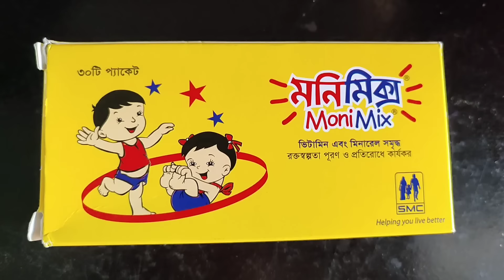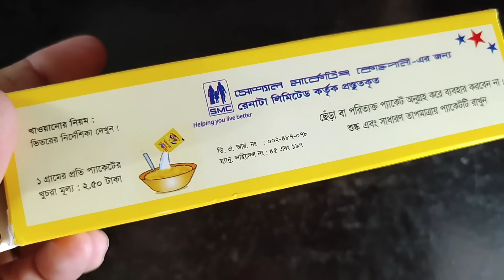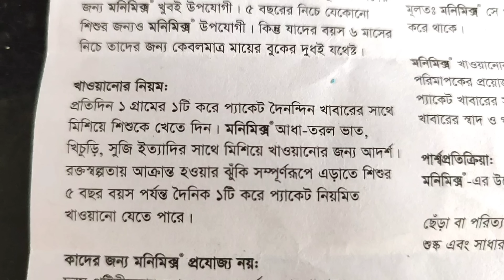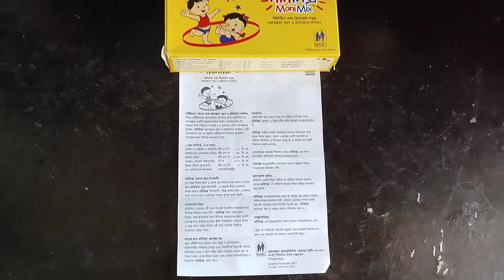৬ মাস থেকে ৫ বছরের বাচ্চাদের মনিমিক্স খাওয়ানোর নিয়ম। মনিমিক্স সবধরনের বাচ্চাদের খাওয়ানো উচিত নয়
৬ মাস থেকে ৫ বছরের বাচ্চাদের মনিমিক্স খাওয়ানোর নিয়ম। মনিমিক্স সবধরনের বাচ্চাদের খাওয়ানো উচিত নয়

আমার সাথে সরাসরি যোগাযোগ করতে-